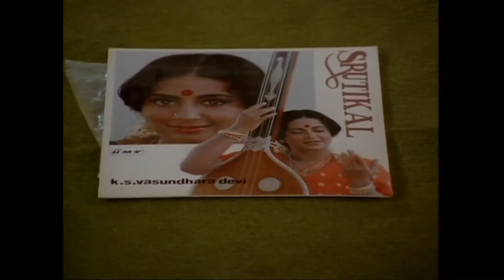aalapanam HD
Ente soorya puthrikku